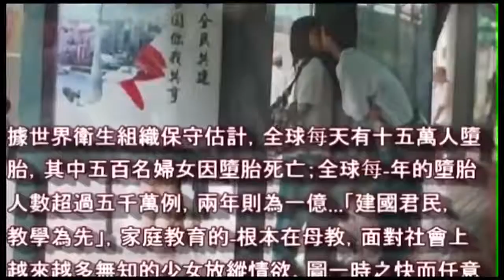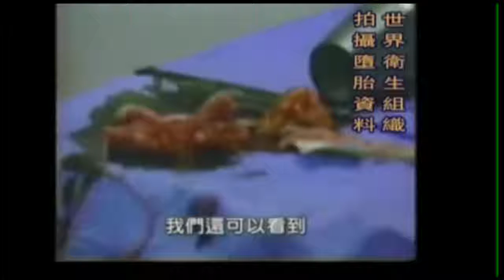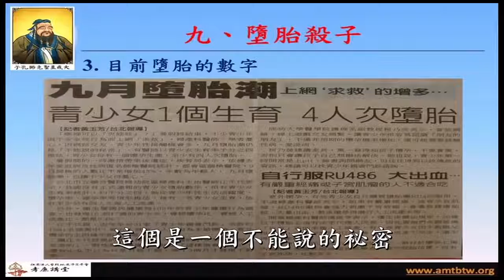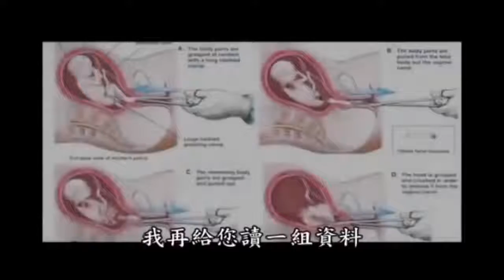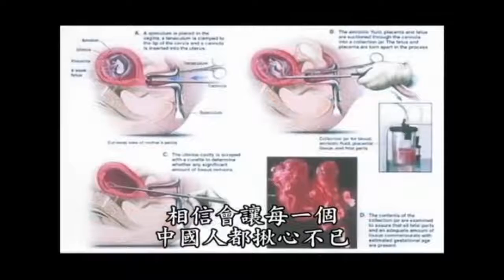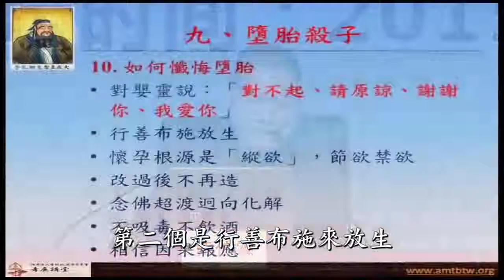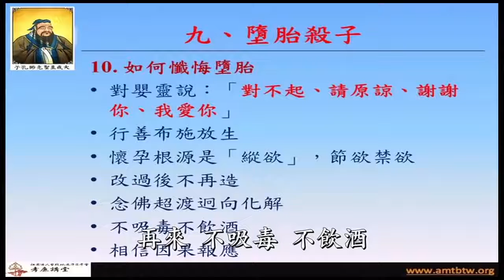【黃警官講故事】墮胎後的嬰靈 每天跟在你身邊（黃柏霖警官）